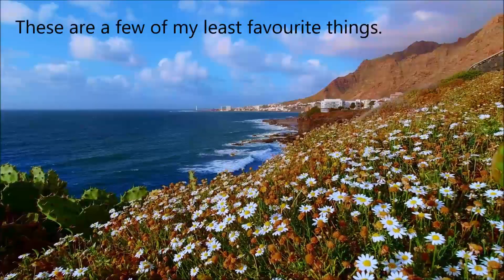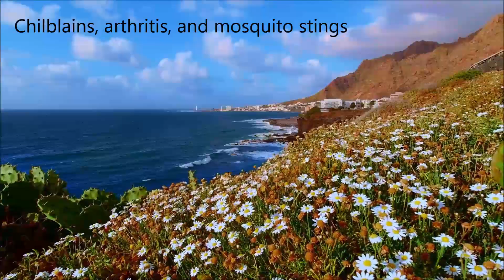10 Pass Me That Rifle YT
Laurie plays: 6- and 12-string acoustic guitars, electric harpsichord, shakers, drum pads.